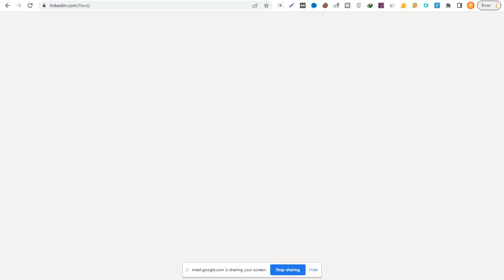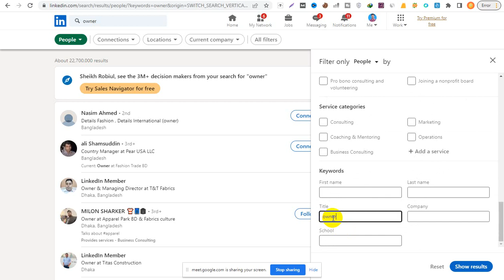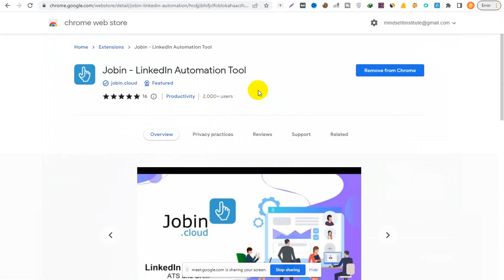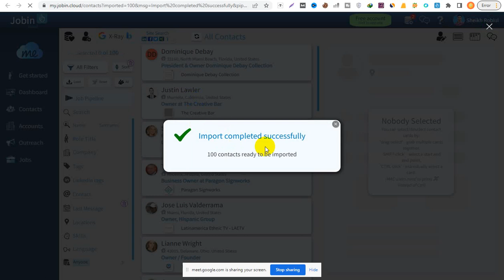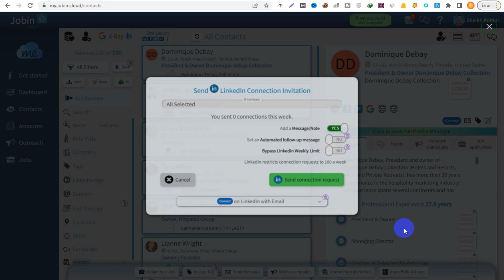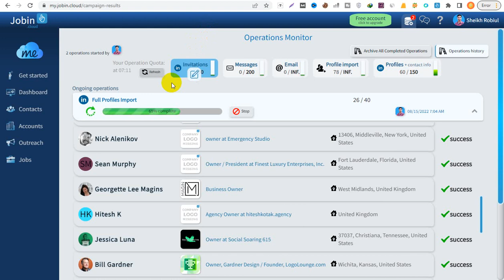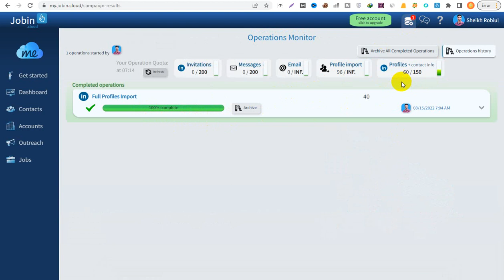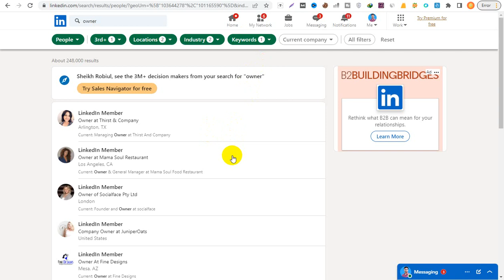এই টেকনিক এ ১০০% বায়ার আসবেই | How to get clients on linkedin | LinkedIn Marketing Tips and Trick